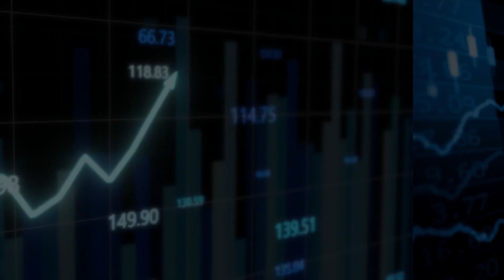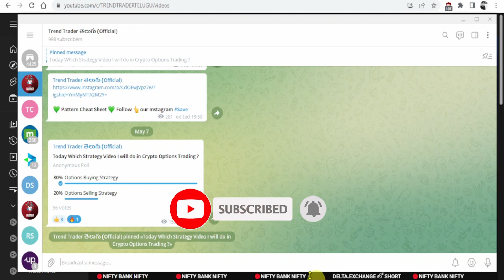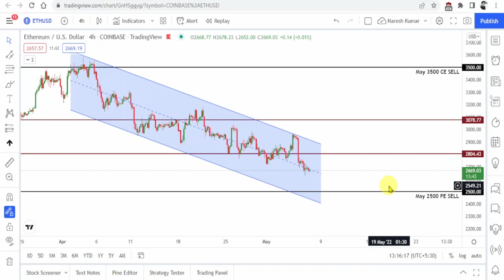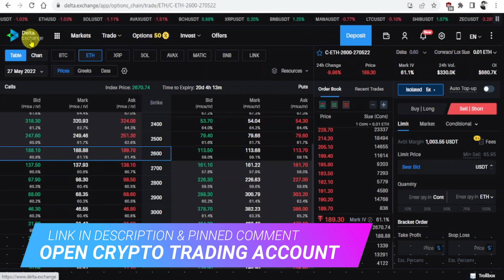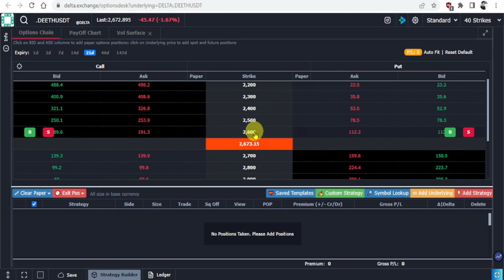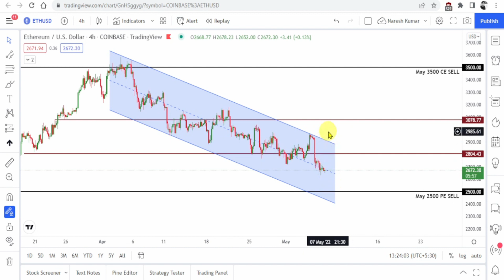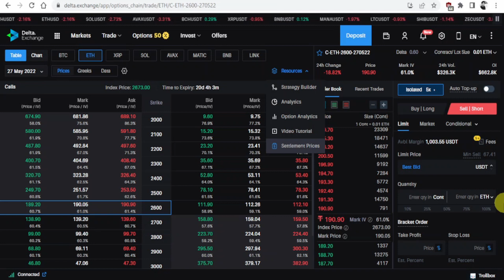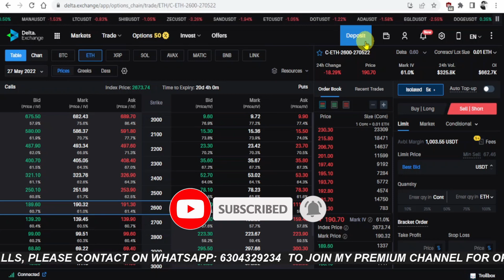DELTA.EXCHANGE లో BEAR PUT SPREAD చేయడం ఎలా? OPTIONS BUYING STRATEGY| CRYPTO OPTIONS TRADING TELUGU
Welcome to TRENDTRADERTELUGU 😊
👉To Start Crypto Options Trading Journey -
👉Open Crypto Trading Account with Delta.Exchange -

TREND TRADER TELUGU,TELUGU,